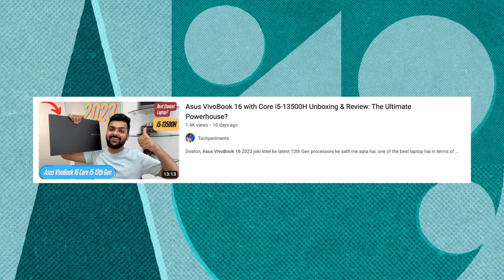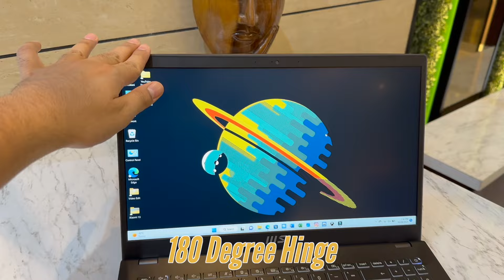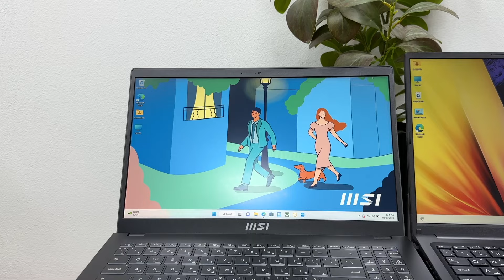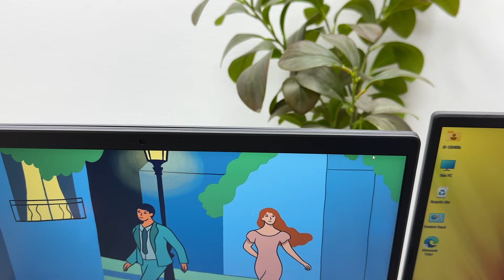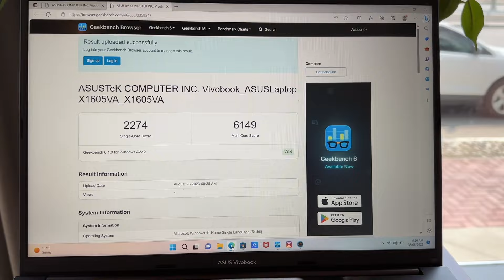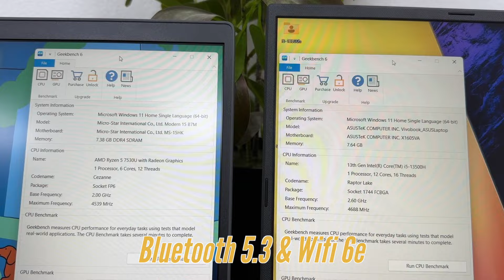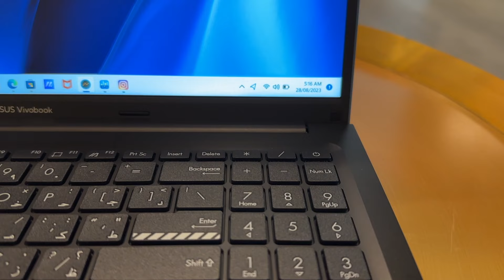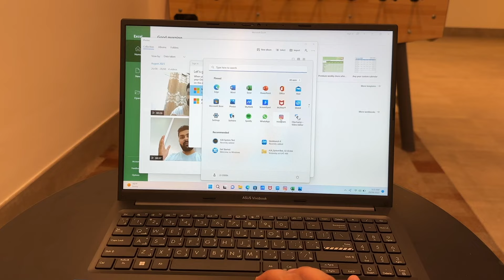MSI Modern 15 vs Asus VivoBook 16 Comparison: Which is Better Value For Money?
Doston, MSI Modern 15 joki humare pas me Ryzen 5-7530U ke sath me hai or Asus VivoBook 16 joki Intel ke i5 13th Generation processor ke sath me hai dono hi one of the best mid-range laptops hain joki Home, Student and Office use ke liye suitable hai. Aaj is video me maine apke sath Asus VivoBook 16 2023 or MSI Modern 15 2023 ka comparison Hindi me share kiya hai.

Core i5 13th Gen, RTX3050

Core i5-13th Gen
Core i5 13th Gen (H-Series)
Core i7-13th Gen

Best Laptops with Latest Processors can be bought in India via Amazon:
Lenovo IdeaPad Slim 5 Core Ultra 5 14th Gen
Lenovo Yoga 7, Core Ultra 5 14th Gen
Lenovo Yoga Slim 7, Core Ultra 7 14th Gen
Lenovo ThinkPad E14, Ryzen 5 7000 Series
Lenovo ThinkBook 15, Ryzen 7 7000 Series
Lenovo Loq, Core i5 13th Gen, RTX3050
lenovo legion Pro 5, Core i7 14th Gen, RTX4060
Asus Zephyrus G16, Core Ultra 7 14th Gen, RTX4060
Dell Inspiron 3530, Core i3 13th Gen
Dell Inspiron 7430, Core i3 13th Gen
Dell Inspiron 5430, Core i5 13th Gen
Dell G15, Core i5 13th Gen, RTX3050
Dell Inspiron 5440, Core Ultra 7 150U 14th Gen
Dell XPS 14 9440, Core Ultra 7 14th Gen
MSI Modern 14, Core i3 13th Gen
MSI Modern 15, Core i5 13th Gen
MSI Modern 15, Core i7 13th Gen
Honor MagicBook X14 Pro, Core i5 13th Gen
Honor MagicBook X16 Pro, Core i5 13th Gen